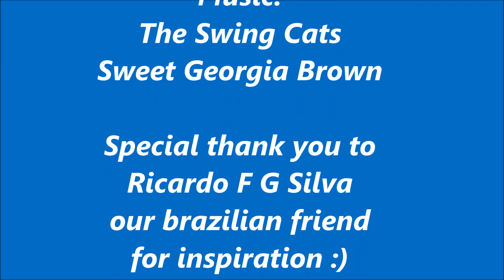I Charleston Montenegro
"The Golden Chestnuts"Swing Dance Studio present I Charleston Montenegro

Dancers:
Valentina Kovalenko
Andrey Zubritskiy
Alevtina Kapusta
Lev Kotsiuk

Choreo:
Alevtina Kapusta

Camera:
Lilia Kapusta

We organizing new  Social Swing Dance Community in Podgorica, Montenegro!